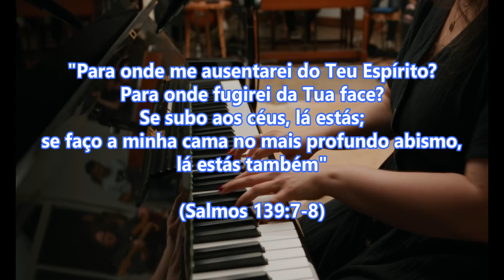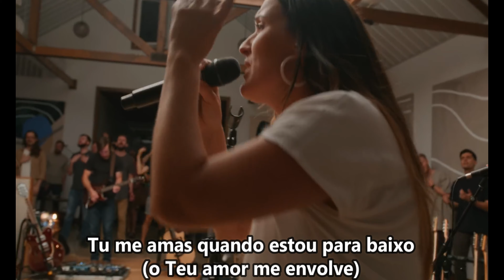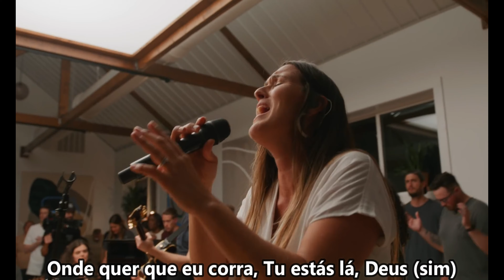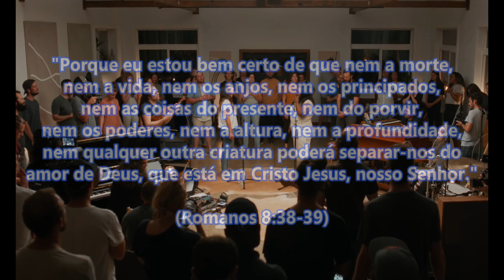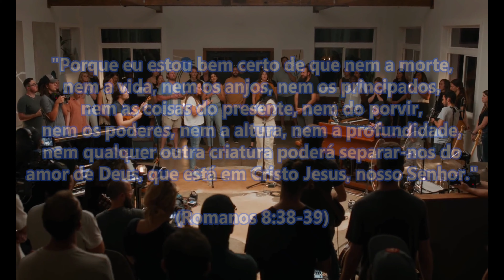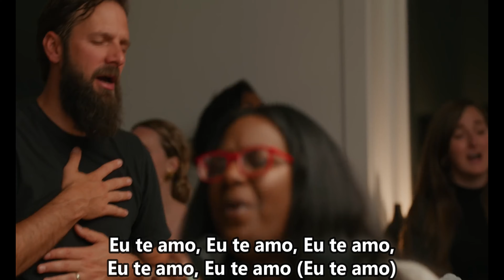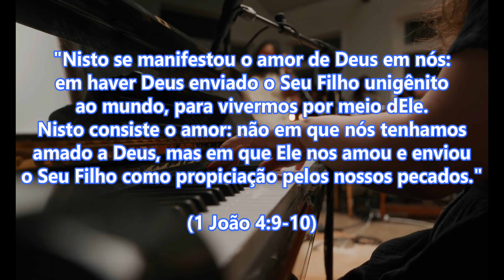I Can’t Get Away & Downpour | Melissa Helser feat. Naomi Raine | Bethel Music(Tradução em português)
Oh, Jesus! Quão grande, maravilhoso, inexplicável e inigualável é o Teu amor, que nos cobre, nos cerca, nos rodeia, nos enche! Nada nos separa de Ti! Louvado seja o Teu Santo Nome para sempre, Jesus Cristo! Nós Te amamos porque o Senhor nos amou em primeiro lugar! Nós Te amamos tanto, Senhor, mas nós sabemos que o Senhor nos ama muito mais! Toda honra, glória e louvor somente a Ti, Jesus! Amém!

“Nisto se manifestou o amor de Deus em nós: em haver Deus enviado o Seu Filho unigênito ao mundo, para vivermos por meio dEle. Nisto consiste o amor: não em que nós tenhamos amado a Deus, mas em que Ele nos amou e enviou o Seu Filho como propiciação pelos nossos pecados.” (1 João 4:9-10)!

LETRA EM INGLÊS:

I CAN'T GET AWAY
Oh where, where can I run
Where can I hide
That You're not there
And You, You know my heart
All of my thoughts
You understand

I can’t outrun Your love

You love me when I’m up
You love me when I’m down
Your love it surrounds me
You love me when I’m lost
You love me till I’m found

Oh You, You see my mess
All my mistakes
And You love me still
And though, though I may waver
I am convinced
That You never change

I’ve been to the bottom
I’ve been to the top
I can’t run away
Your love will never stop
With me in the morning
In the dead of night
You're not leaving

Oh, so I'm not leaving
No, You're not leaving
So I'm not leaving, no

You love me when I’m up (You love me)
You love me when I’m down (Your love surrounds me)
Your love it surrounds me (I can’t get away)
You love me when I'm lost (Oh God You love me)
You love me till I'm found (Your love surrounds me)
I can't get away (I can't get away)

Nothing I can do, no

I could run to the highest high, You’re there
If I go down to the lowest low, You’re there
Yeah, You’re there
Everywhere I go I find You
Everywhere I run, You’re there God (Yeah)

You’re there
I can’t outrun You
‘Cause You’re still there
Everytime I turn around You’re still there
Oh, You’re still there

Oh, how grateful I am
That You love me, in the middle of my mess
You still love me

Nothing catches You off guard
Nothing catches You by surprise

You're still there
You never leave, You never run out on me, no

Everywhere I go is Your presence
Everywhere I look, there's Your presence

Everywhere I look is Your presence
Everywhere I turn is Your glory
Everywhere I look is Your goodness
Oh I can’t get away

No, You don’t change
We’re holding onto Your hand, Your unchanging hand
It’s Your unchanging hand
Holding onto Your unchanging hand

DOWNPOUR
Thank You, Jesus
We stand in the downpour
We just settle and stand in the downpour
As You wash away shame
And You wash away insignificance and inadequacy
And we stand in the light of Your love
We stand in the downpour, God
What kind of crazy love is this
We stand in the downpour of Your affection

Let this be a reminder of just how much I love you
Just how much I love you, I do

Oh baby I do

Remember how much I do
Remember just how much I do
‘Cause I do, always remember
Yes I do, yes I do, yes I do

I won’t stop saying it until you get it
I do, you are Mine, I do
I love you, I love you, I do
Yeah, I love you, I love you I love you, I love you, I do
Nothing can separate you I love you
Nothing can snatch you from My hand
I love you I love you, I love you I love you, I love you, I do (Receive My love)
I love you, I love you I love you, I love you, I do (Stand in the downpour of My love)
Every lie be dismantled
‘Cause yes I do
Shame be destroyed

“I Can’t Get Away” foi escrita por Jonathan David Helser, Melissa Helser, Cory Asbury e Naomi Raine.
“Downpour” foi escrita por Naomi Raine e Luke Skaggs.
Ambas as músicas fazem parte do álbum “The Land I'm Living In”.

I Can’t Get Away & Downpour | Melissa Helser feat. Naomi Raine | Bethel Music (Legendado e traduzido em português)
I Can’t Get Away & Downpour | Melissa Helser feat. Naomi Raine | Bethel Music (Letra e tradução em português)
I Can’t Get Away & Downpour (Eu Não Posso Fugir & Chuva)
The Land I’m Living In | Álbum de Jonathan David & Melissa Helser | Bethel Music